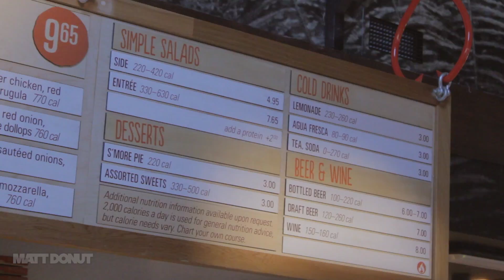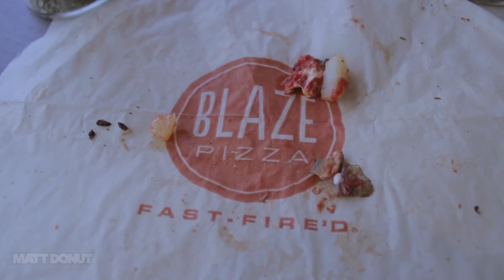NEW Blaze Pizza - Disney Springs - Full Tour - 2016